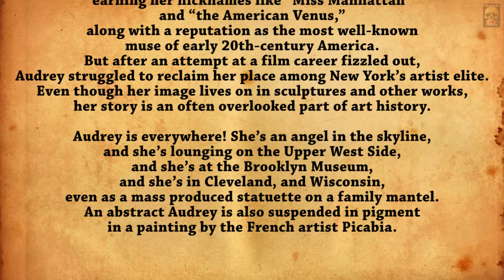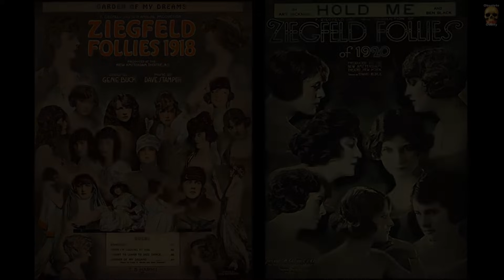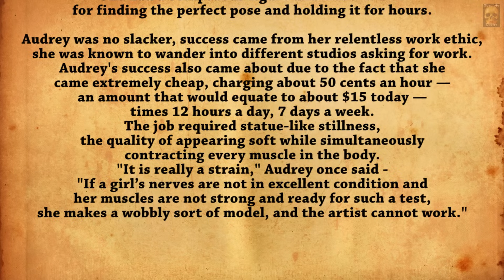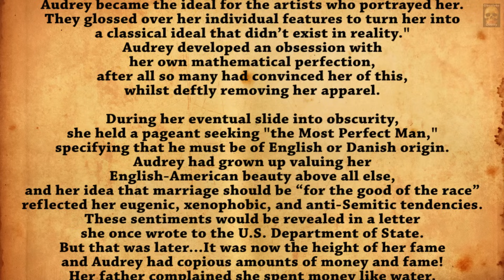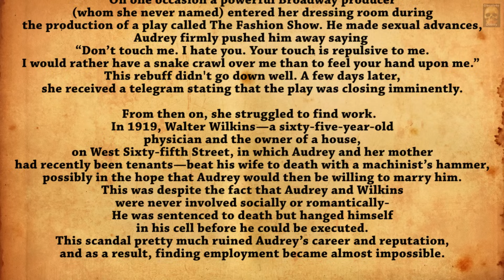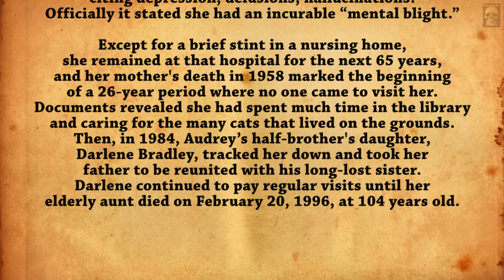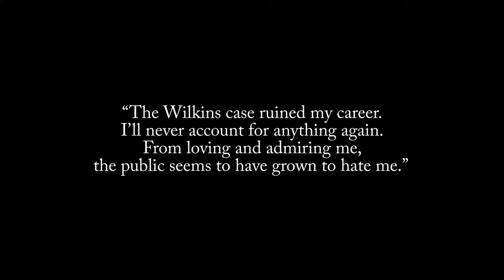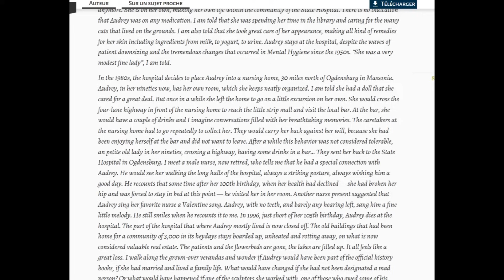From Miss Manhattan to the Madhouse - Audrey Munson - Fickle Fate Series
After a young Audrey Munson was spotted in the street by an established photographer, who thought her profile and figure most suitable for academic art – her rise to fame and fortune was meteoric!
Those were the dazzling years! Everybody wanted to know her and everybody wanted to be seen with her – money fell in cascades.
With the passage of time the offer from artists to pose for them, started to drop off – and then a murder scandal put the finishing touches to the ruin of her career.
After an aborted suicide attempt, penniless Audrey was incarcerated in a mental asylum for nearly 65 years.
Audrey Munson, the world’s first supermodel - whose legend was nearly forgotten.